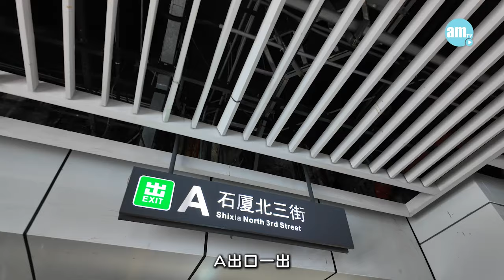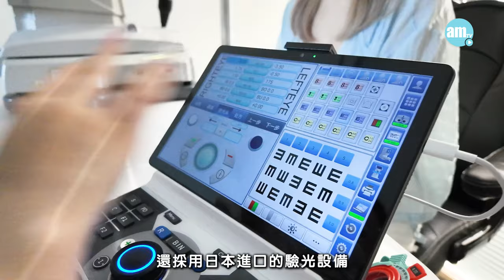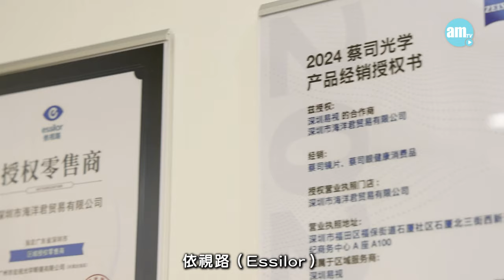深圳配眼鏡｜深圳近5,000呎文青眼鏡專門店 堅似 applestore！｜離福田石廈站僅3分鐘路程｜小編直擊 全自費防藍光眼鏡｜內附港人專屬優惠｜免費包郵直送到港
北上配眼鏡，究竟專唔專業？🤔 Eziwish眼鏡 用儀器同口碑說話😎，唔單只贏絕一眾港人口碑，上過去嘅都有讚冇彈💯！儀器方面，全深圳只有5部嘅「蔡司 zeisslens 3D中心定位儀VISUFIT 1000」，其中一部就喺Eziwish眼鏡🏅！之所以話佢專業，全因儀器會自動對齊鏡片焦點同眼球焦點嘅位置，令眼鏡可以發揮出佢最大功效！

📌Eziwish眼鏡
地址︰深圳市福田區新天世紀商務中心A座1001
交通方式︰地鐵3/7號線石廈站A出口對面

 shockwavesound